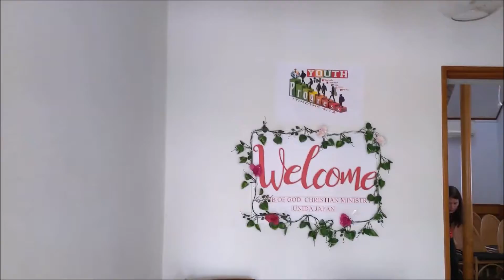LOGU Ibaraki Moving